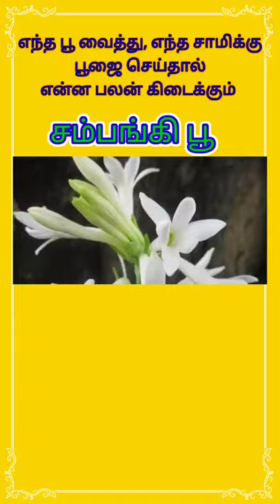சம்பங்கி பூவை வைத்து பூஜை செய்தால் ஏற்படும் நன்மைகள் ஆன்மிக தகவல்